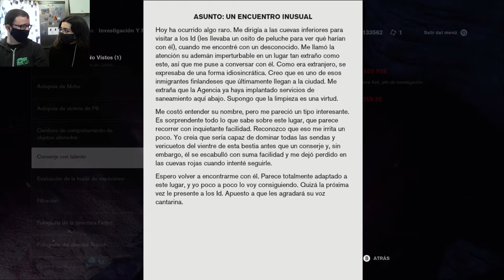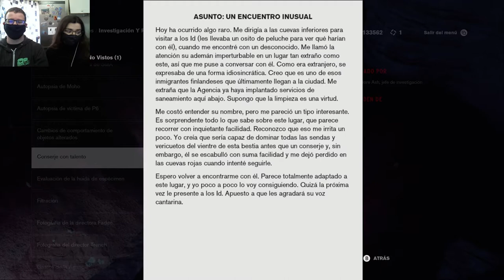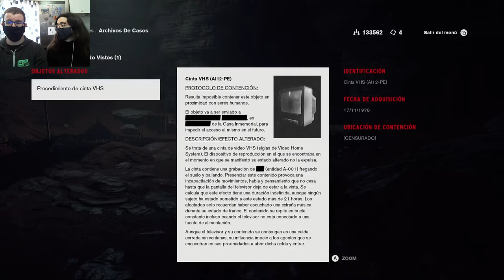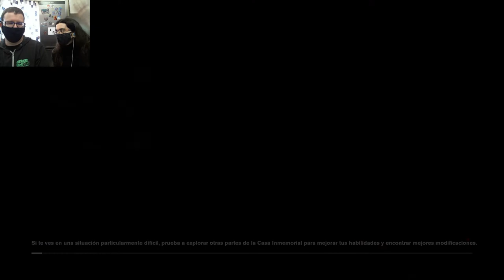CEO de los gatos | Control 36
No puede quedar un gato sin casito.